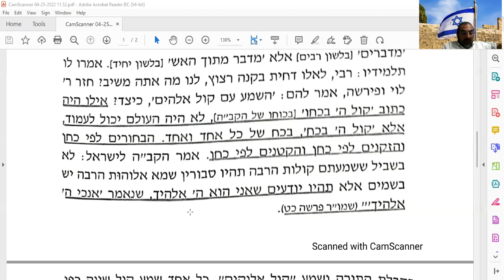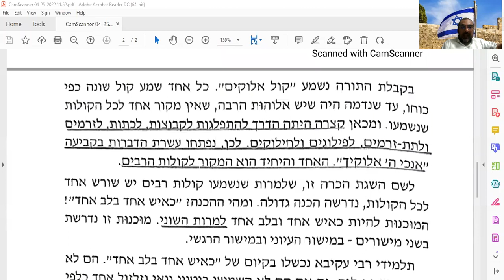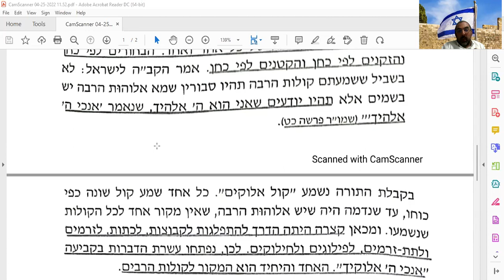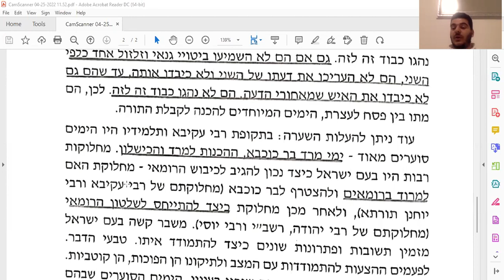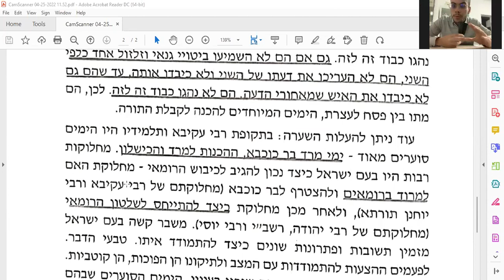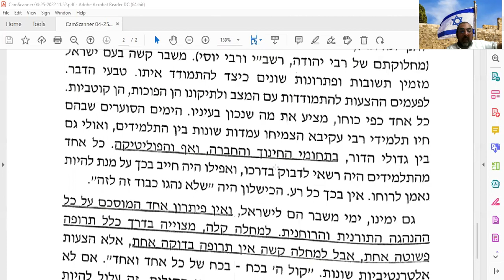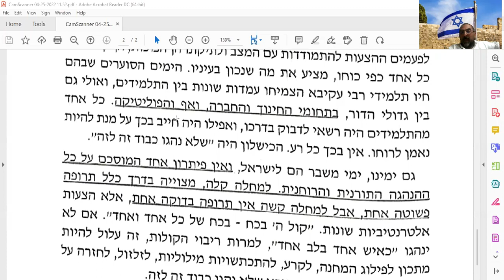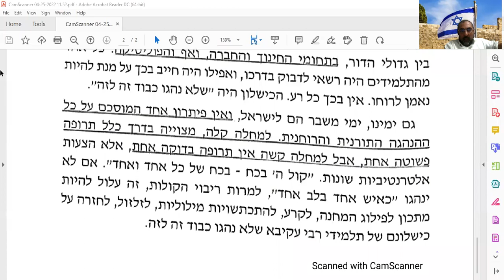Controverse des élèves de Rabbi Akiva ou comment parler des Rabbanim